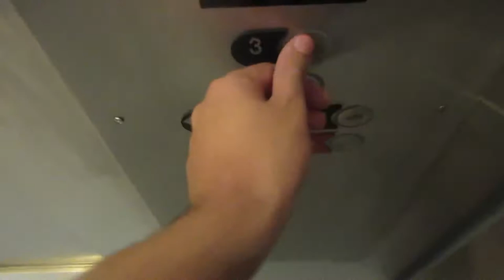DOVER??/KONE Hydraulic Scenic Elevator to Blue at Hilton Buena Vista Palace - Lake Buena Vista FL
Installed 1990s??

Modernized 2021ish